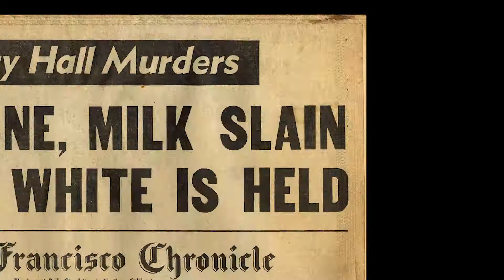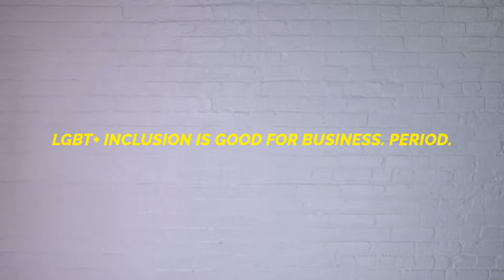About Out Leadership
Out Leadership, the global LGBT+ business network trusted by CEOs and multinational companies to create Return on Equality®, has released a new video highlighting global businesses’ continued commitment to LGBT+ inclusion in an era of rising uncertainty.

“Business: Moving LGBT+ Progress Forward” asserts that the business case for LGBT+ inclusion remains strong, and that global businesses, including Out Leadership’s 65+ member companies, remain dedicated to their LGBT+ customers, employees, and leaders – despite the rapid pace of political change around the world.

“LGBT+ progress has never counted on the support of government – and business has always led governments when it comes to inclusion of LGBT+ people,” said Todd Sears, Founder and Principal of Out Leadership. “The world’s smartest companies understand that inclusion of LGBT+ people and cultivation of OutLeaders benefit their bottom lines.”